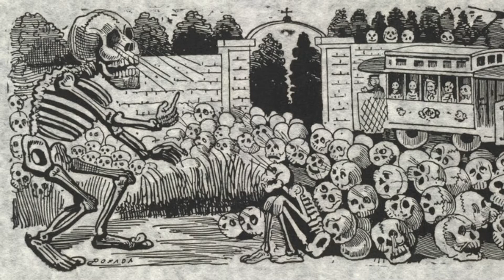Don't Let Your Momma and Daddy Turn into Zombies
Refried Ice Cream from The album Return of Cosmic Comic Book. Fighting the tyranny of the modern era.
: (TL-87-digital) out of Team Love Records